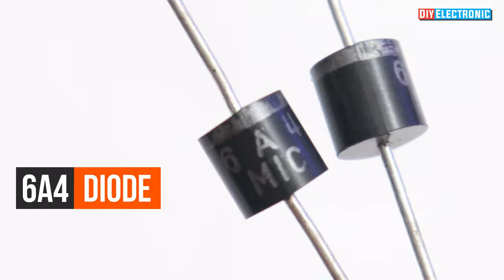HOW TO MAKE A 12V BATTERY CHARGER || Centre tap rectifier (Very Simple)